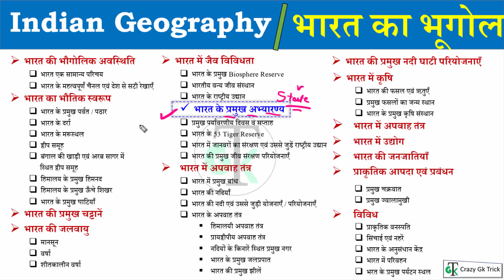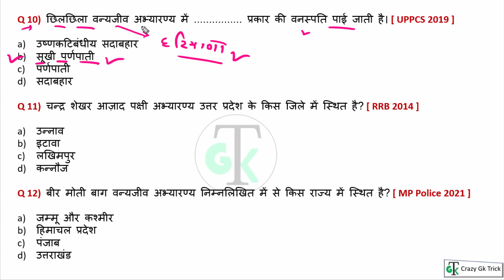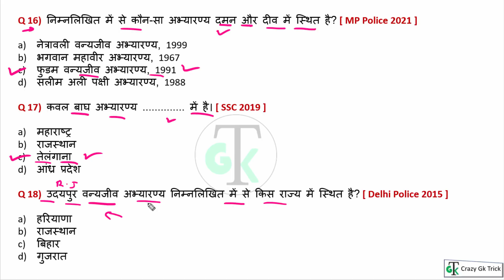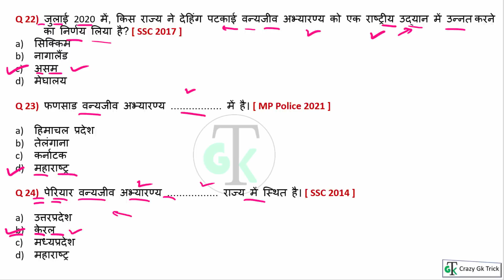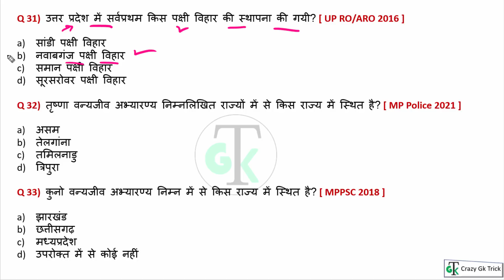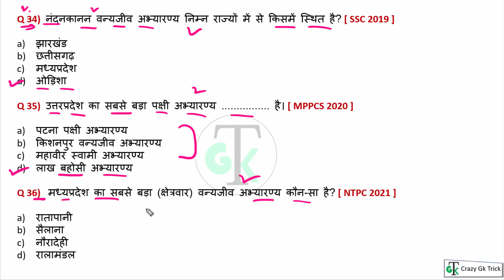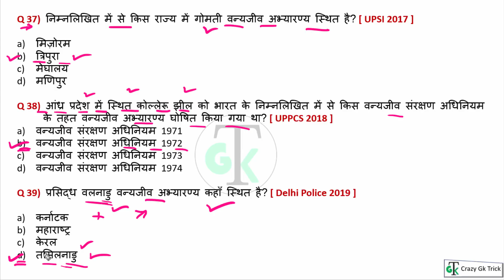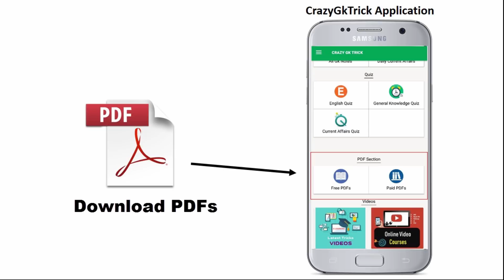Indian Geography Lecture #11: भारत के प्रमुख अभ्‍यारण्‍य | Sanctuaries of India| MCQ| By Pankaj Sir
1. Open Zerodha Demat Account

Topics Covered: हेल्लो दोस्तों इस video में हमने Indian Geography Lecture #11: भारत के प्रमुख अभ्‍यारण्‍य को अच्छे से Cover किया, जो की बहुत ही important है आप ये video देखने के बाद Crazy Gk Trick App पर जाकर test जरुर लगाए जिस से आप की बहुत अच्छी प्रेक्टीस हो जाएगी तो शायद ही आप कोई Question भूल पाओगे |